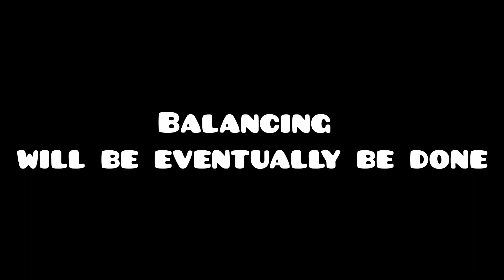MY FIRST COLLAB? | The invincible layout showcase + my parts shown | Geometry dash 2.11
This took to long... by the way, My discord is Thrift#5625